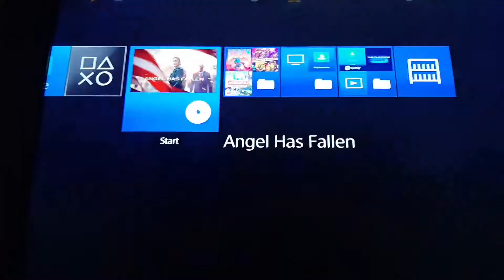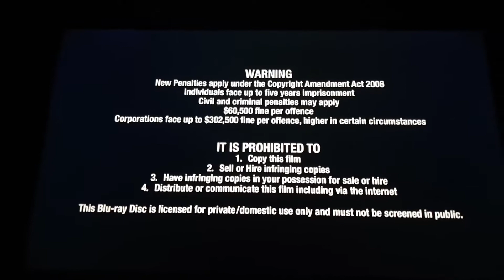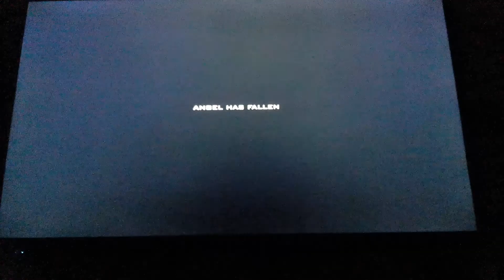Opening to Angel Has Fallen Australian Blu-ray